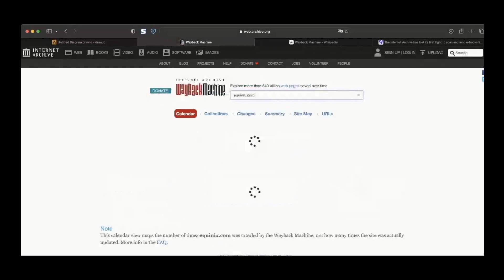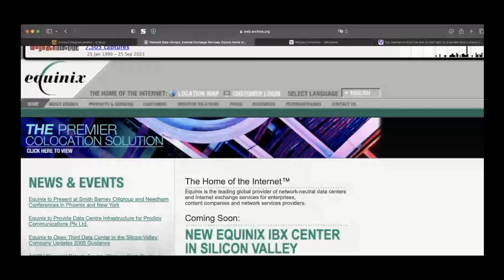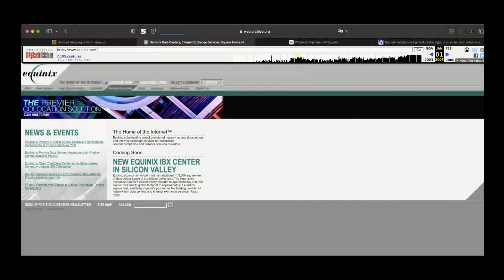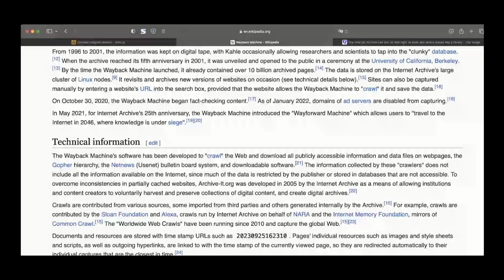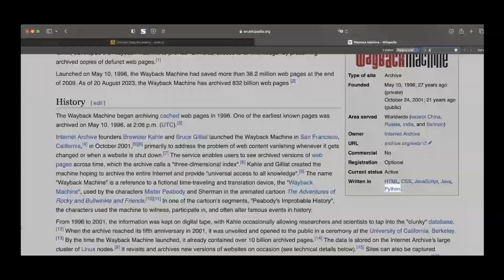The World’s Strangest Librarian, Part 1 | Traceroute Localhost | Equinix Developers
In this week's LocalHost episode, we discuss The Web Archive. You may know it better as Wayback Machine. It's a digital archive of the World Wide Web, and it creates a time capsule of books, games, webpages, and articles that have been created over the years.

Joining us for the chat are Steve Martinelli and Fen Aldrich, where we cover questions like:

• Legal surroundings based on archiving the web
• Which technologies did they use to build it?
• It's exponential growth over the past 2 decades

Chapters:
00:00:00 - Introductions
00:01:49 - The Challenges of Data Providence in Web Archiving
00:03:49 - Archival Concerns
00:05:58 - Early Days of a Cloud Service
00:08:03 - Syncing and Backing Up Data
00:10:09 - The Internet Archive Lawsuit Communication
00:14:01 - Preserving History Online
00:15:44 - Remembering Spacejam.com
00:17:40 - Outro and upcoming season 3